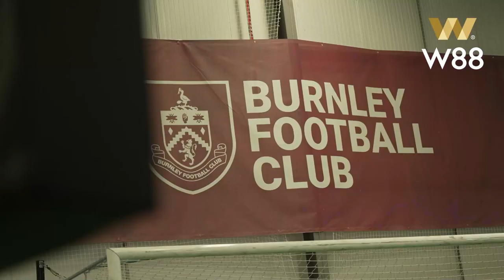W88 Burnley Home Kit Signing Session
ទំនាក់ទំនងចុះឈ្មោះ៖